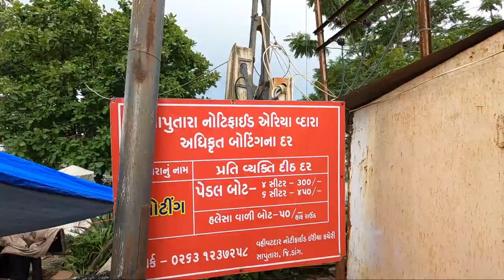ACTIVITIES IN SAPUTARA | EP 02 | Saputara Trip | Gujarat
We couldn't do paragliding today so we did horse riding and some other activities in Saputara